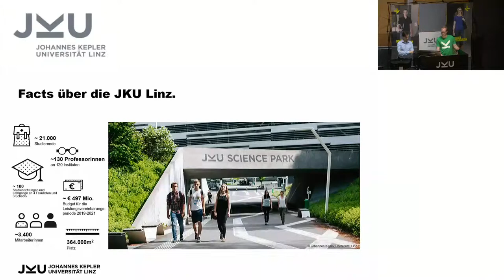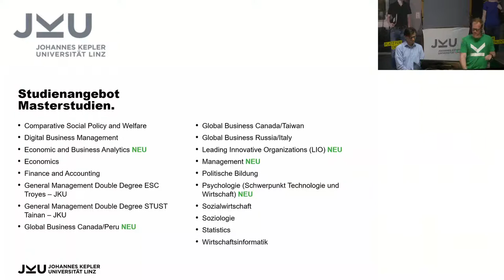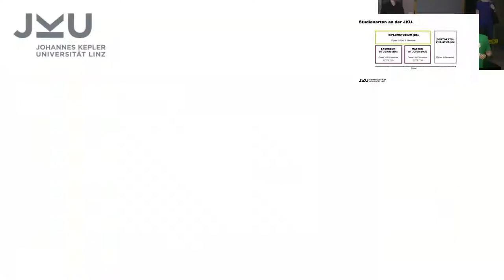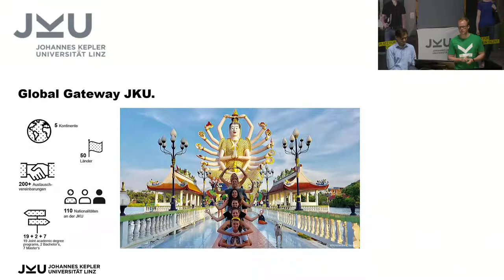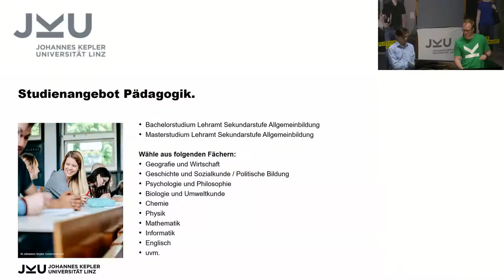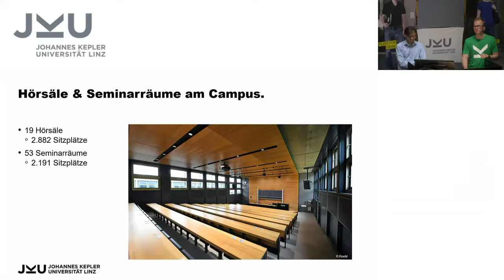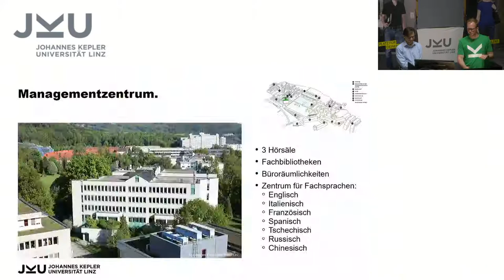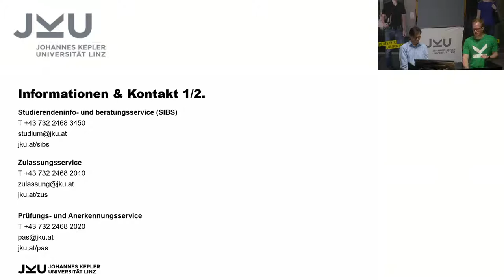Online Dialog: JKU SOZIALWIRTSCHAFTEN & JKU ALLGEMEIN - Virtuelle SIM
Fragen und Antworten zum JKU Schwerpunkt: Sozialwirtschaften der JKU